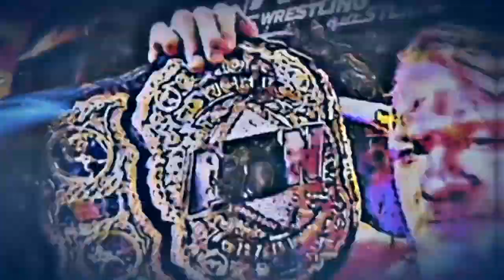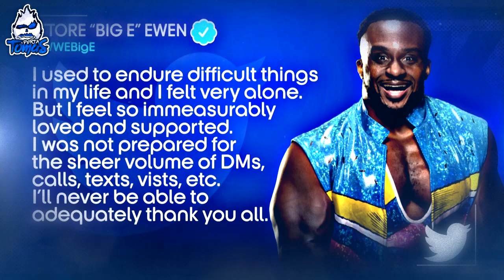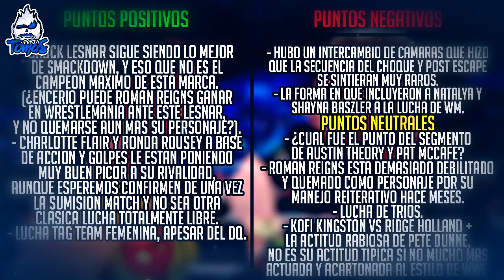¡¡BROCK LESNAR Quiso Matar a THE BLOODLINE!!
Buenas Hoy les Traigo el Resumen de WWE Smackdown del 18 de Marzo del 2022, en donde Brock Lesnar Asusto a The Bloodline y Charlotte Flair volvió a humillar a Ronda Rousey.

Resultados de WWE SMACKDOWN del 18 de Marzo del 2022:

- promo de roman reigns
- promo de paul heyman
- roman reigns huyo de brock lesnar
- brock lesnar ataco a the bloodline
- brock lesnar ataco la camioneta de the bloodline
- promo de brock lesnar
- nakamura y rick boogs vs humberto carrillo y angel garza
- nakamura y rick boogs derrotaron a humberto carrillo y angel garza
- drew mcintyre y viking raiders vs baron corbin, jinder mahal y shanky
- drew mcintyre derroto a shanky
- drew mcintyre y viking raiders derrotaron a baron corbin, jinder mahal y shanky
- promo de sami zayn
- promo de johnny knoxville
- rhea ripley y liv morgan vs sasha banks y naomi
- rhea ripley y liv morgan vs sasha banks y naomi termino en descalificacion
- shayna baszler y natalya atacaron a rhea ripley y liv morgan
- zelina vega y carmella atacaron a sasha banks y naomi
- promo de sonya deville
- zelina vega y carmella vs sasha banks y naomi vs shayna baszler y natalya vs rhea ripley y liv morgan
- promo de pat mccafee
- promo de austin theory
- careo entre pat mccafee y austin theory
- promo de charlotte flair
- promo de ronda rousey
- ronda rousey ataco a charlotte flair
- charlotte flair ataco a ronda rousey
- charlotte flair destrozo a ronda rousey
- charlotte flair humillo a ronda rousey